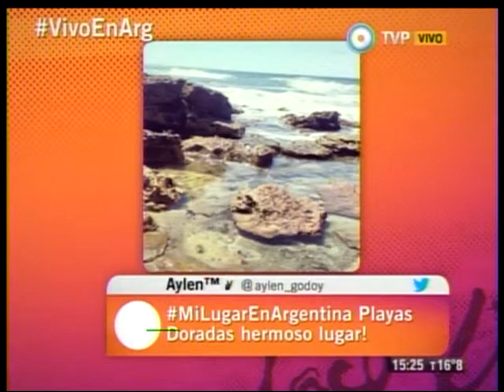La U.T.N. instaló OTRO RADAR en la ANTÁRTIDA - Vivo en ARG.com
EXCELENTE PROGRAMA de la TELEVISIÓN ARGENTINA por la TV PÚBLICA, el PRIMER CANAL ARGENTINO, inaugurado el 17 de octubre de 1951 en BUENOS AIRES, la Ciudad Capital de nuestro quiero país.

Se emite de lunes a viernes, entre las 16 horas y las 17 horas.

Este video fue grabado EN VIVO, el día MIércoles 16 de setiembre de 2015, y justo da la casualidad que otro 16 de setiembre, pero de 1955, un Gobierno Militar, que se hizo llamar "Libertador", lograba SACAR AL PRESIDENTE PERÓN  de su Presidencia.

Esta nota sobre un RADAR ARGENTINO nos llena de orgullo y nos informa en forma muy clara.

Sigan así, todos los que hacen este tipo de programas.

Soy Oscar Alfredo Garro, Ingeniero Electromecánico, Orientación Electrónica, Egresado de la UBA y tengo 65 años.

¡¡¡¡¡¡ MUCHAS GRACIAS !